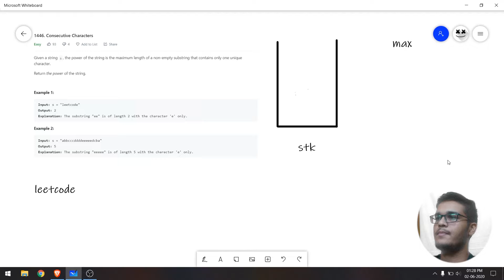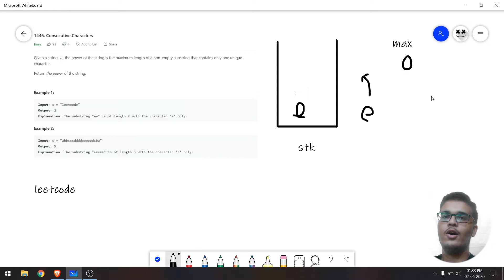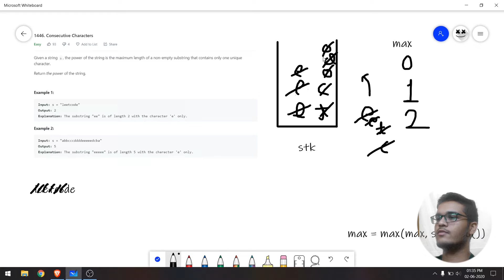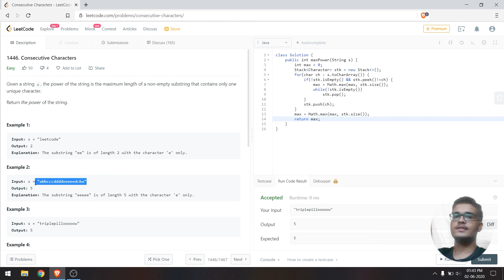21DC: (D3P1) Consecutive characters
Topics: String